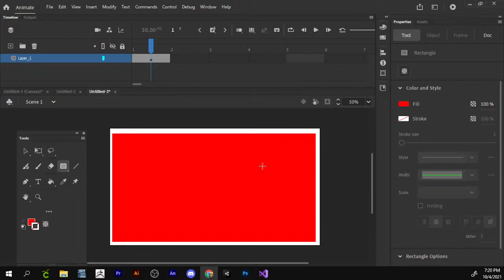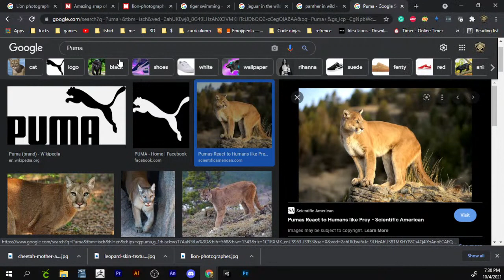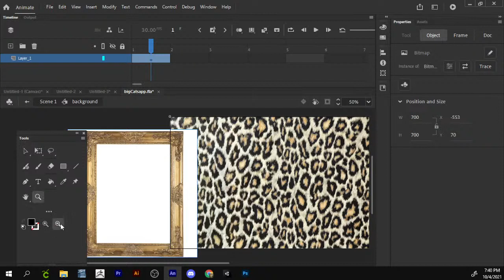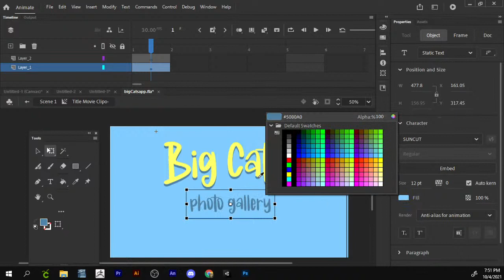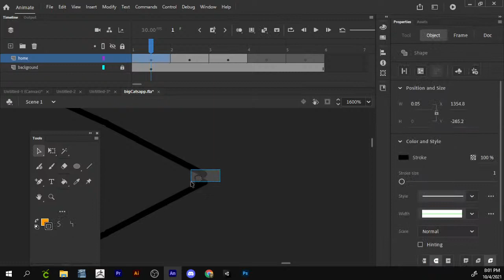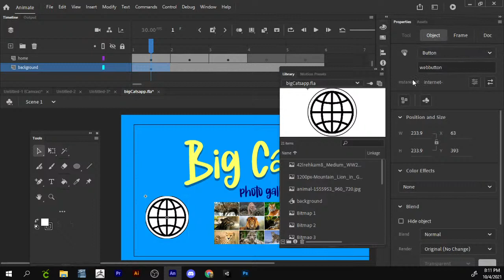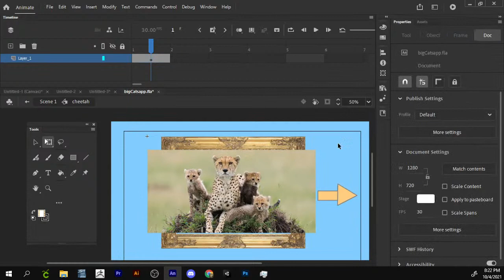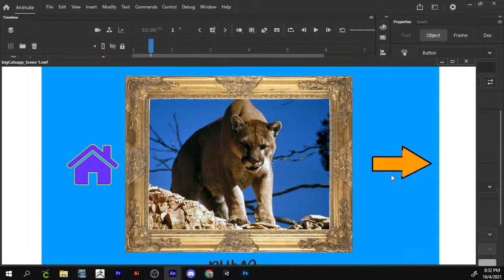How to make a Photo Gallery App